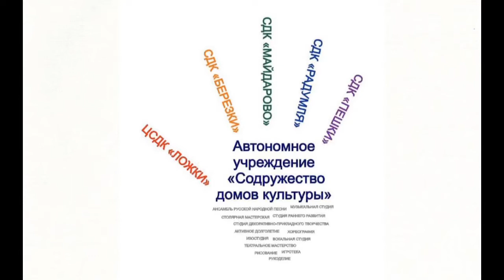06.04.2020. Фольклорные истории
Фольклорные истории

Вы любите гулять в лесу?  По поверьям наших предков именно в лесу живет Леший. Он следит за порядком и чистотой на своей территории. Как выглядит лесной дух, какими магическими особенностями обладает, к кому относится хорошо, а к кому плохо вы узнаете из нашей фольклорной истории.